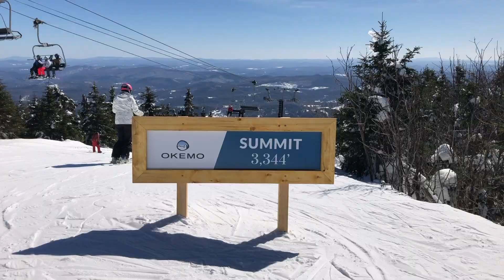sunday funday at okemo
wooooooo!